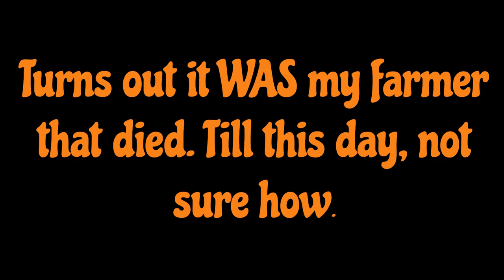Let's Play 1.20 | The joys of Villagers | Ep8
Episode 8 is a special kind of torture. The joys of moving and managing villagers. Enjoy watching me suffer 😂